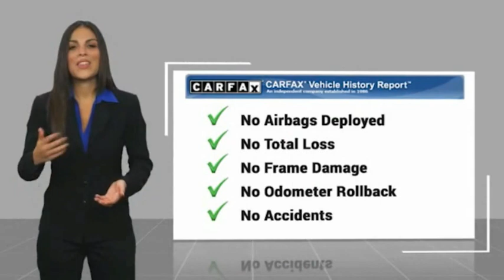2021 Chevrolet Trailblazer HEMET BEAUMONT MENIFEE PERRIS LAKE ELSINORE MURRIETA 719684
2021 Chevrolet Trailblazer FWD 4dr ACTIV

Gosch Chevrolet
400 Carriage Circle

GOSCH AUTO GROUP PROUDLY SERVING HEMET, BEAUMONT, MENIFEE, PERRIS, LAKE ELSINORE, MURRIETA, AND SURROUNDING SOUTHERN CALIFORNIA LOCATIONS. THIS GRAY 2021 Chevrolet TRAILBLAZER IS EQUIPPED WITH A 1.3L Ecotec Turbo DOHC SIDI w/VVT, AUTOMATIC TRANSMISSION, AND RECEIVES AN ESTIMATED 29 City/33 Hwy MPG. 2021 Chevrolet TRAILBLAZER FWD 4dr ACTIV CARFAX One-Owner. Clean CARFAX. Satin Steel Metallic 2021 Chevrolet TrailBlazer ACTIV FWD CVT 1.3L Ecotec Turbo DOHC SIDI w/VVT 1 Type-A & 1 Type-C USB Charging-Only Ports, 120-Volt Power Outlet, 4.2 Diagonal Multi-Color Driver Info Center, 8 Diagonal Color Touchscreen Display, Adaptive Cruise Control, Apple CarPlay/Android Auto, Bose Premium 7-Speaker Audio System Feature, Cabin Humidity Sensor, Convenience Package, Driver & Front Passenger Illuminated Vanity Mirrors, Driver Confidence Package, Dual-Pane Panoramic Power Sunroof, Exterior Parking Camera Rear, Hands-Free Power Programmable Liftgate, HD Radio, HD Rear Vision Camera, Inside Rear-View Auto-Dimming Mirror, Lane Change Alert w/Side Blind Zone Alert, LED Headlamps, Memory Card Receptacle, Preferred Equipment Group 1SA, Radio: Chevrolet Infotainment 3 Plus System, Rear Cross Traffic Alert, Rear Park Assist, Single-Zone Auto Climate Control Air Conditioning, SiriusXM Radio, SiriusXM w/360L, Sun & Liftgate Package, Technology Package, Wheels: 17 High Gloss Black Machined Aluminum, Wireless Charging. Welcome to Gosch Hyundai Located in Hemet, CA, Gosch Hyundai is proud to be one of the premier dealerships in the area. From the moment you walk into our showroom, you'll know our commitment to Customer Service is second to none. We strive to make your experience with Gosch Hyundai a good one ?? for the life of your vehicle. Whether you need to Purchase, Finance, or Service a New or Pre-Owned Hyundai or any other make, you ??ve come to the right place. Recent Arrival! 29/33 City/Highway MPG Awards: * 2021 IIHS Top Safety Pick+ * Ward's 10 Best Engines and Propulsion Systems Stock #: 719684 | VIN: KL79MVSL4MB053906 | 2021 Chevrolet Trailblazer FWD 4dr ACTIV SECURITY SYSTEM POWER WINDOWS Gosch Chevrolet